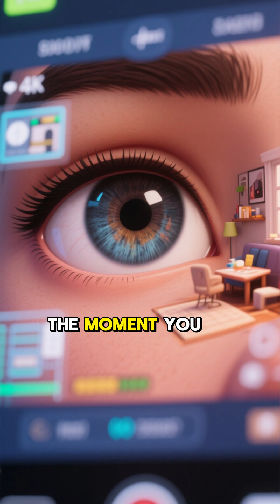Morning brain fact that almost nobody knows.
This short video shares a rare scientific fact about how your brain decides your entire day within a few seconds of waking up. Watch till the end and share your first-morning habit in the comments.